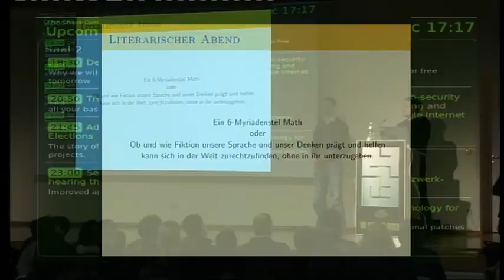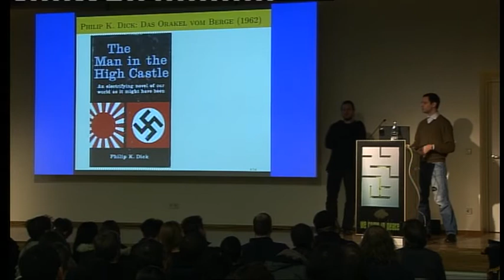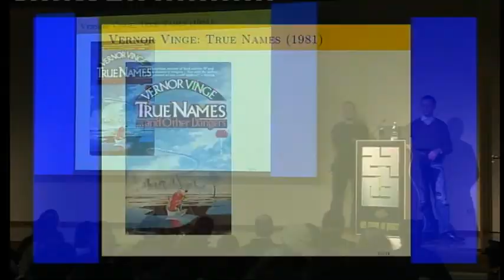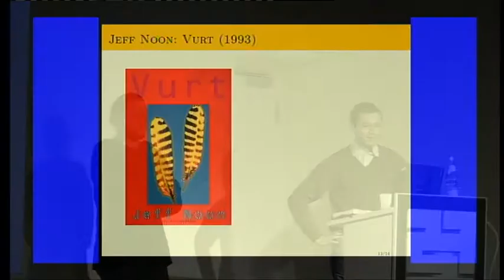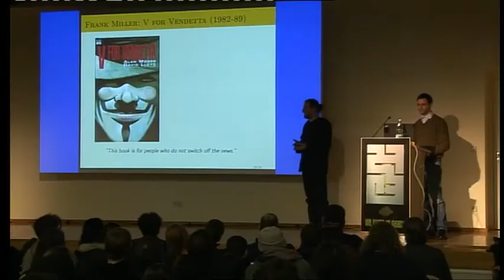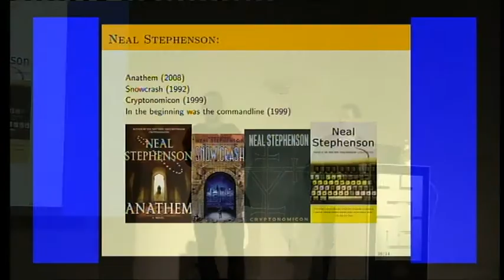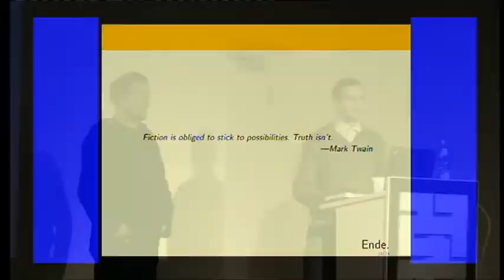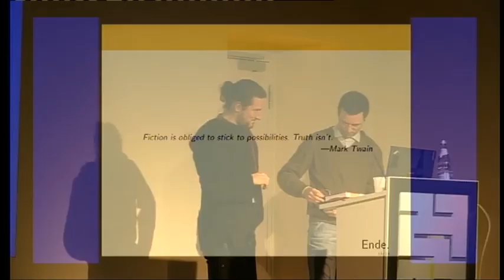[27C3] (de) Literarischer Abend